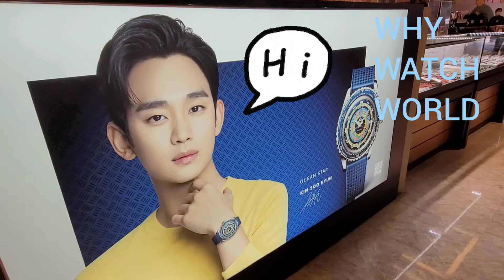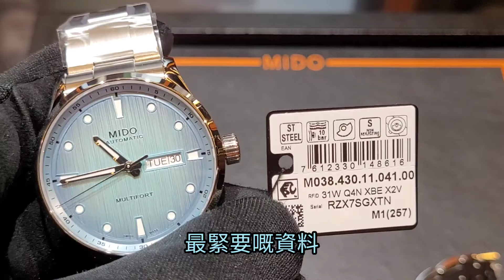「最cool係你😎！」最新Mido冰藍面手錶，真係又靚又抵！/榮記錶行/ Mido Multifort M Freeze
榮記錶行: 香港佐敦裕華國貨地下
謹記和錶行講看過本Channel，就會有超級優惠和特別禮物!
23880591

You can go to Wing Kee Watch Co. inside Yue Hwa Chinese Products Emporium in Jordan, Hong Kong.
Please inform the shop that you have watched this channel, and you will have a super discount and a special gift!